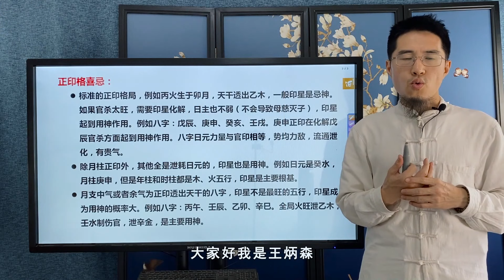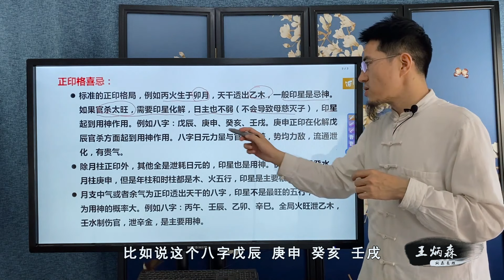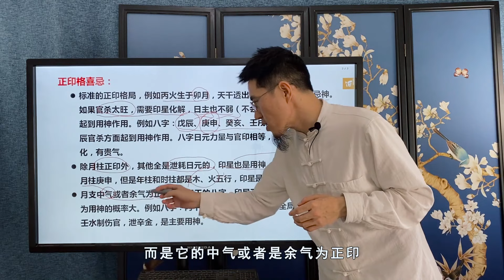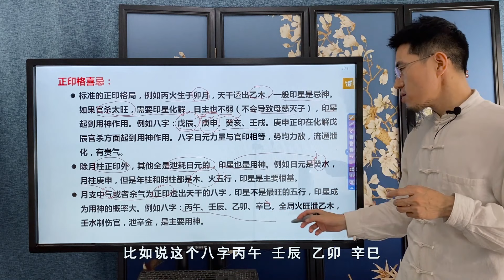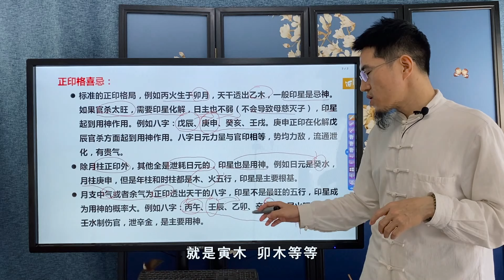正印格如何选择用神，不同情况要区别对待